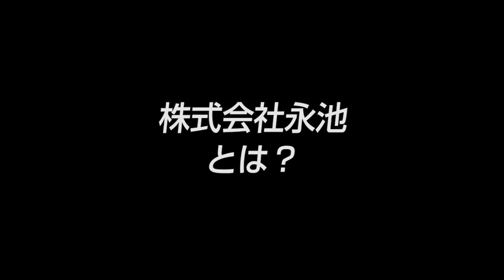【永池（１）】オフィスの困りごとをトータルに解決 創業150年の佐賀No.1総合商社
■取材協力：株式会社永池

■事業内容
和洋紙、文具、オフィス家具、事務用品、事務機器、紙製品、園芸資材等の総合卸商。

▼永池明裕社長インタビュー 全3本
VTR1：オフィスの困りごとをトータルに解決 創業150年の佐賀No.1総合商社